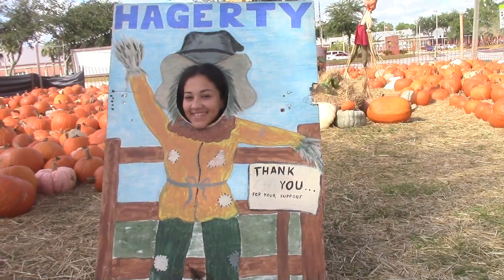October 19, 2018